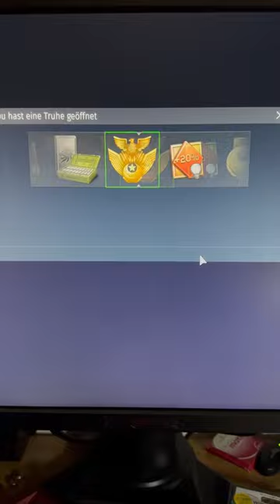War Thunder 100 Ice Cream Bucket